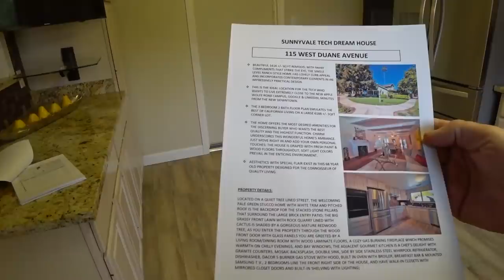США 5441: Дом в Кремниевой Долине/Саннивейл - $1,500,000 - 3 спальни/2 туалета - 6 соток - 140 кв.м.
На рынке сейчас много предложения и цены поползли вниз
Ссылки на канале SiliconValleyVoice /школа Михаил Портнов: